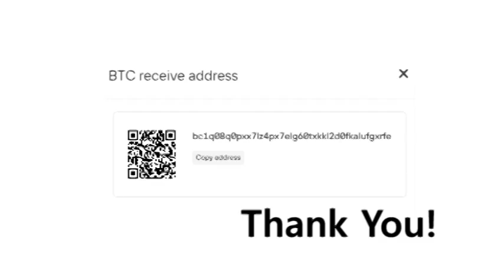BTC GOD 14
Arcade Longplay 901 Defender.
Marradonna Out Of My Head Original Mix HQwav.
Steadfast Noon NATO prepares nuclear drills in face of Ukraine war and Russian nuke threat.
SHELTER X NEO4IC PRESENT SHELTERCON4 MELONSLICES.
3 Hours Of VJ Loops - Big Screen Visuals.
btc freakout.mp4
Bitcoin BTC.